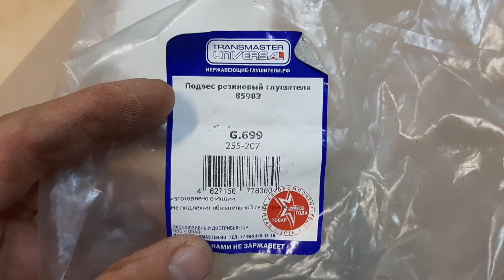Рено Меган 2 Универсал замена крепления глушителя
Оборвалось заднее крепление глушителя Рено Меган 2.
Показываю место обрыва резинок и замену.
Крепление не подошло. Пришлось просверливать дополнительно еще одно отверстие.
При обрыве можно подвесить на проволоку или веревку и доехать до места ремонта.